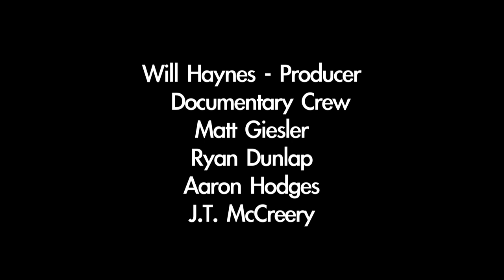Audio Adrenaline - Episode #5 Meet the Band: Jared Byers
Get to know Audio A drummer, Jared Byers.